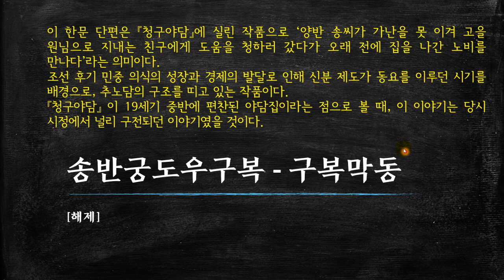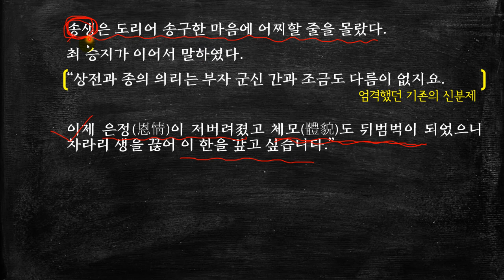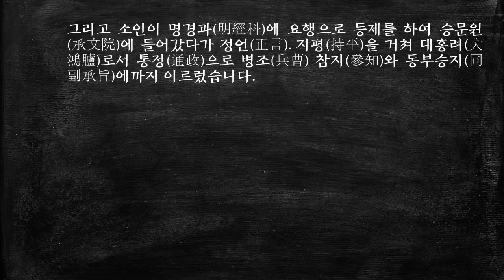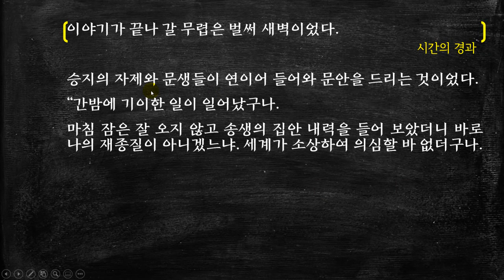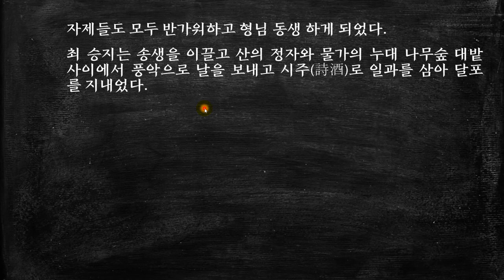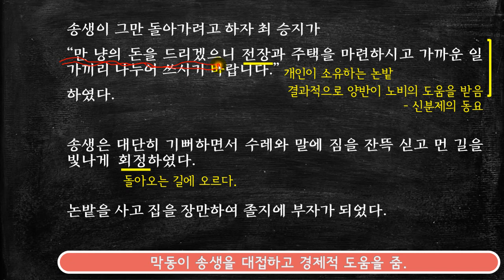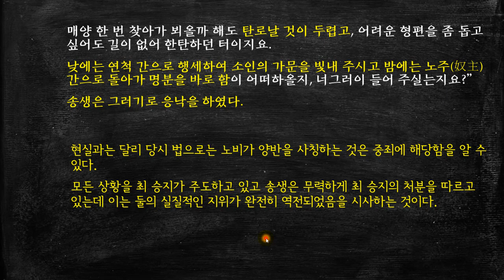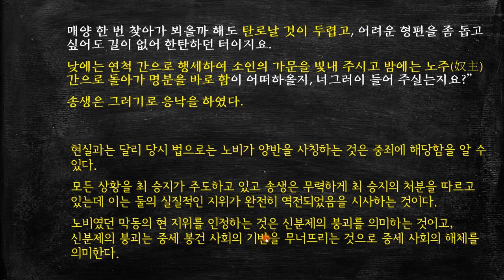송반궁도우구복_구복막동-02 발단, 전개 노비 막동이 도망하는 장면과 훗날 막동의 도움으로 송생이 부를 얻는 장면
이 한문 단편은 『청구야담』에 실린 작품이댜. [더보기를 누르세요]

제목 '송반궁도우구복'은  ‘양반 송씨가 가난을 못 이겨 고을 원님으로 지내는 친구에게 도움을 청하러 갔다가 오래 전에 집을 나간 노비를 만나다’라는 의미이다.
조선 후기 민중 의식의 성장과 경제의 발달로 인해 신분 제도가 동요를 이루던 시기를 배경으로, 추노담의 구조를 띠고 있는 작품이다.
『청구야담』 이 19세기 중반에 편찬된 야담집이라는 점으로 볼 때, 이 이야기는 당시 시정에서 널리 구전되던 이야기였을 것이다.

* 타임 라인 *
00:00   시작
00:39   해제
02:11   [발단] 송씨 가문의 몰락과 노비 막동의 도망

04:43    [전개]
04:44   빈궁한 살림을 의탁하러 길을 나선 송생
06:55   동네의 유력한 승지가 된 막동과 송생의 만남
14:47   막동이 최 승지가 되기까지의 과정
28:02   막동이 송생을  대접하고 경제적 도움을 줌

32:55   대화 속에 나타난 조선 후기 사회의 신분제 변화

* 참고 자료
전경목, '양반되기' 서사를 통해 본 조선시대 양반의 조건, 한국한문학연구 제28집, 2021